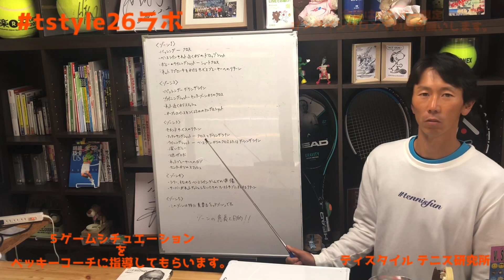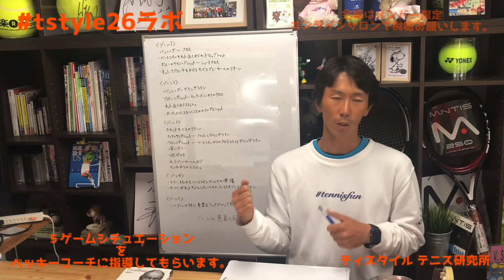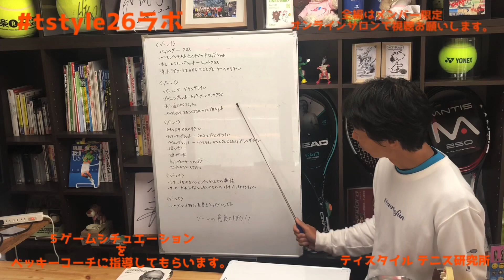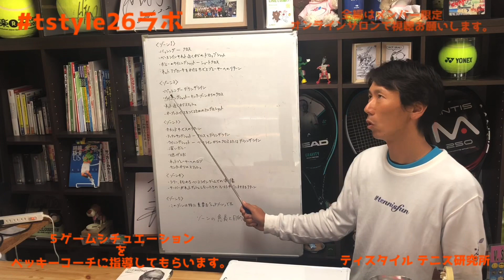BECKY2 テニス戦略 これで勝てる！【５ゲームシチュエーション】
福岡県は緊急事態宣言が出て、運動公園などテニスコートも閉鎖となり、テニススクールの活動ができなくなりました。
生徒のみんなが、運動不足にならないように！この機会にフィジカルアップ！テニス学習アップを目指して、オンラインで活動を続けることに決めました。

皆さまも大変だと思いますが、この状況をみんなで乗り越えましょう！

ベッキーコーチのテニスセミナー
『５ゲームシチュエーション』
意味を理解して練習する試合すると
ムダが少なくなり、相手は難しくなるよ( ^ω^ )
毎週月曜日に配信予定^_^

みんなと繋がっていたい^_^
こんな時だから、がんばろう！

ティスタイルテニスクラブ
メンバーズサロンはじめます^_^

このサロンは
会員制の
アカデミック（学習・共感）
アスリート（grit and smile）
オンラインサロンです。
月額¥1200
※スクール生、SNSコメントシェアメンバー
月額 特別割引¥600

ティスタイルのコーチたちが長い年月をかけて、選手たちと試行錯誤し、
世界の著名なテニスアカデミーより学び、日々積み上げてきたものです。

先着限定30名様に
２大特典を用意しています^_^
入会登録は下記サイトより
→入会登録 メンバーズ登録から
プロフィールよりホームページへお進みください。

ティスタイルメンバー登録をお願いします^_^

テニススクール問い合わせフォーム